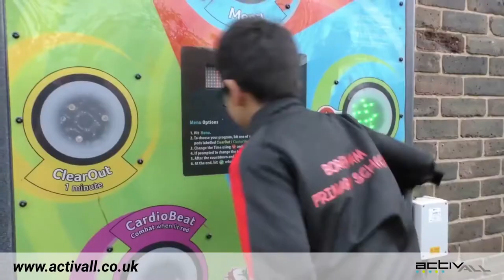The pupils at Boreham Primary School tell us their favourite ActivAll games!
We see how the pupils at Boreham Primary School incorporate their ActivAll boards into PE lessons. The Head Teacher, Ian Bowyer, explains how the ActivAll boards are completely inclusive, not just for the pupils but for staff too!